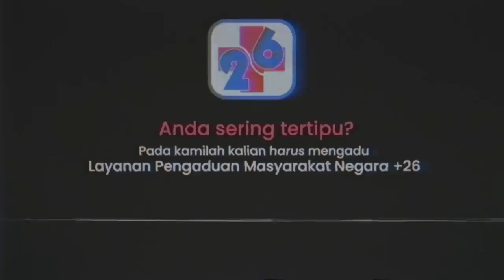GAK LUCU NIH BABE CABITA, INSPIRATIF TAPI | DUNIA TIPU-TIPU EPS. 40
Dikira bakal berbagi HAHA HIHI ke Layanan Pengaduan Plus26.
Ternyata, Babe Cabita datang mengadukan usaha kulinernya yang terancam bangkrut.
Cerita ini eksklusif, belom pernah diceritain ke podcast manapun, hanya di Plus26.
Simak sampai tuntas cerita runyamnya bisnis Babe Cabita.

Ttd. Layanan Pengaduan Negara +26

Tertawalah sebelum anda diadukan